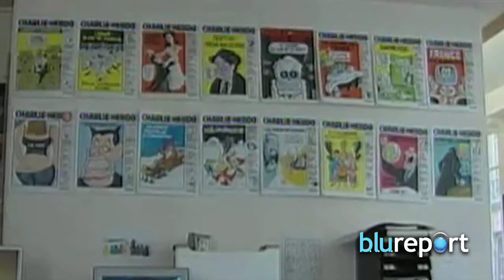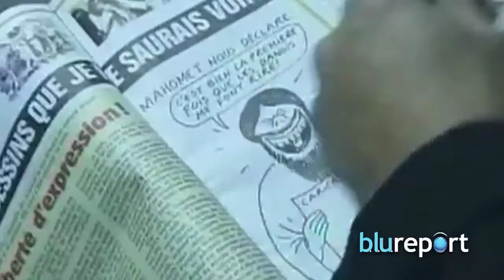Resumen Internacional, enero 7, 2015